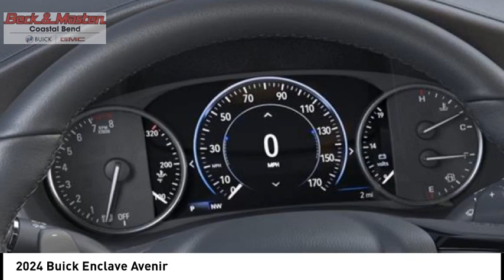2024 Buick Enclave RJ124915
2024 Buick Enclave Avenir

Don't miss this 2024 Buick Enclave. It's equipped with great features. You'll want to take this vehicle home. Make a great choice today.